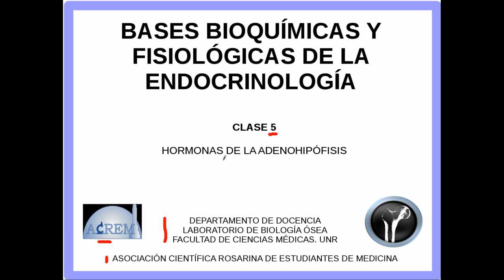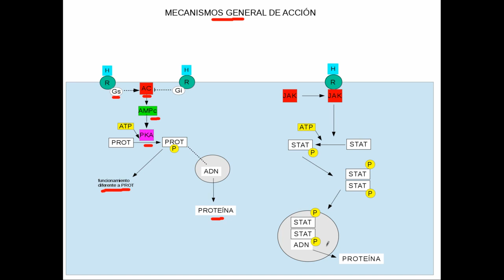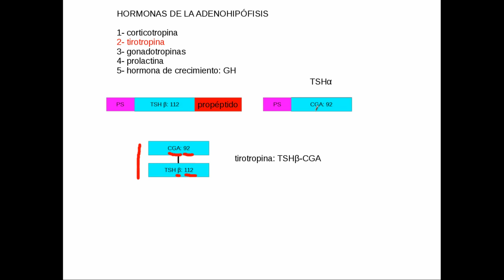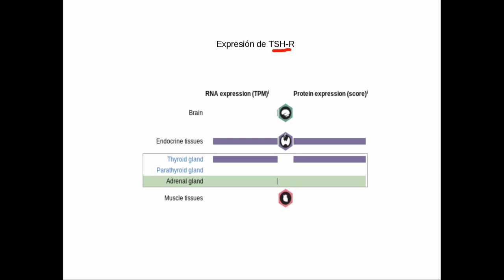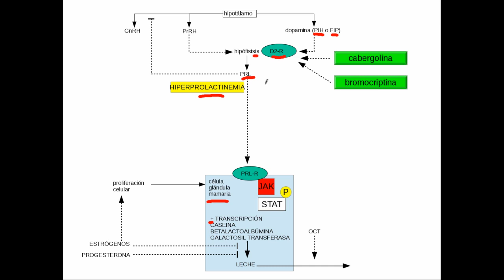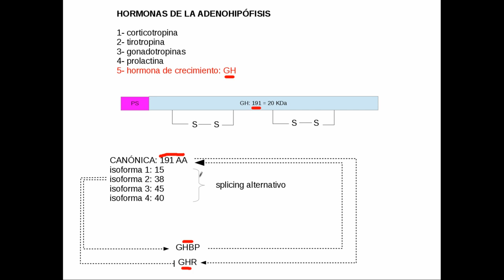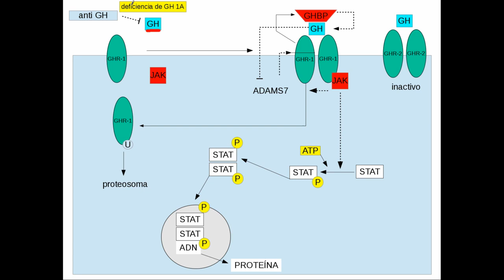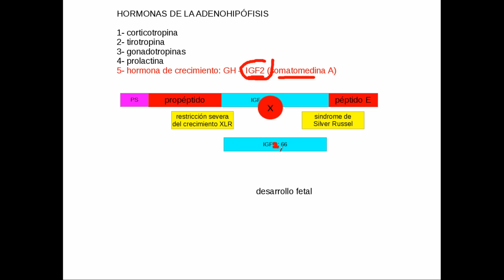bbyfe 5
Bases bioquímicas y fisiológicas de la endocrinología. Clase 5. hormonas hipófisis anterior y media: ACTH, TSH, prolactina, gonadotropinas: LH y FSH. Hormona de crecimiento. IGF1/2. mecanismos de acción y patología.